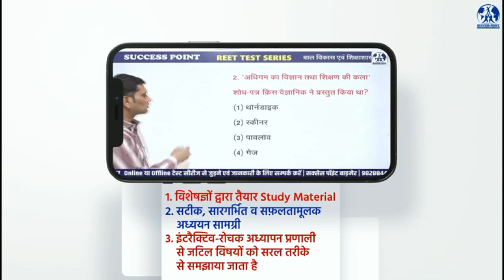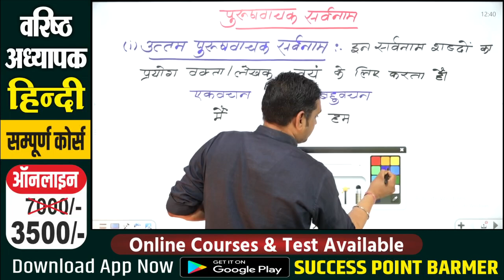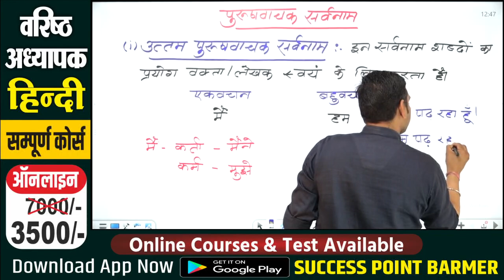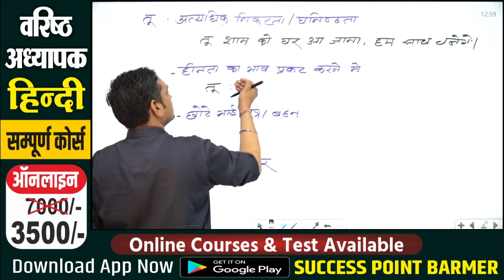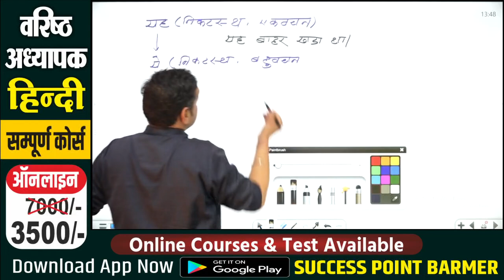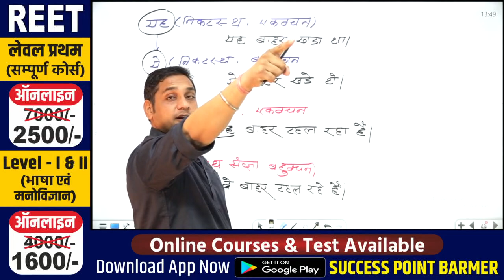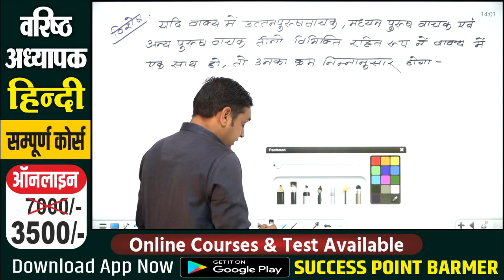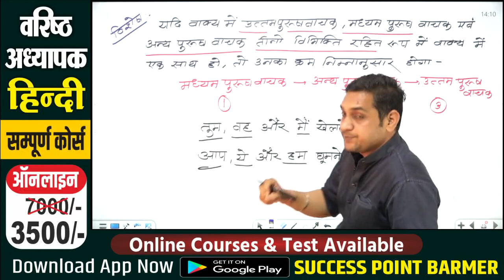DEMO Class #02 : वरिष्ठ अध्यापक, REET | हिन्दी व्याकरण : सर्वनाम- II | Deepak Chaudhary Sir